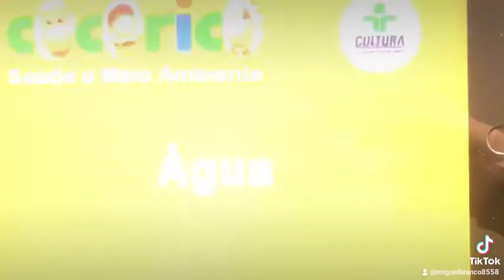24 de julho de 2022